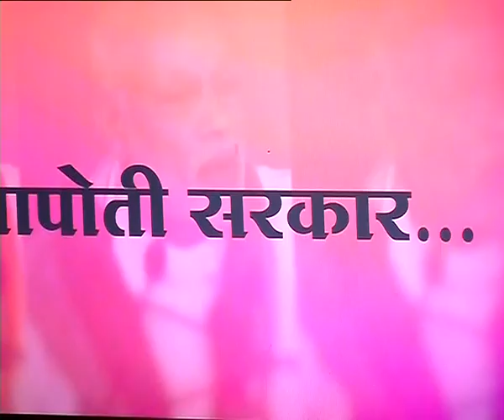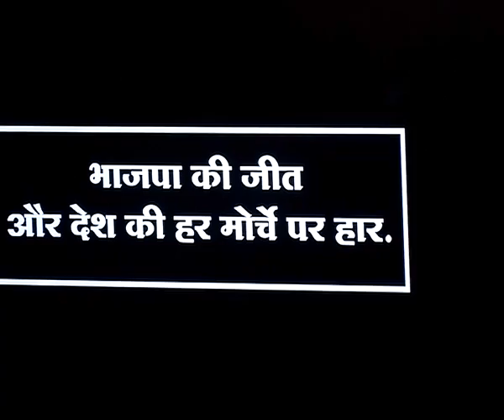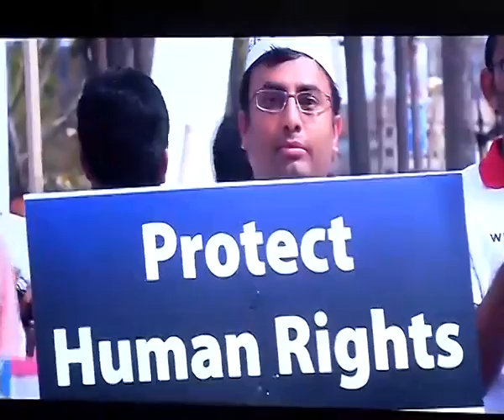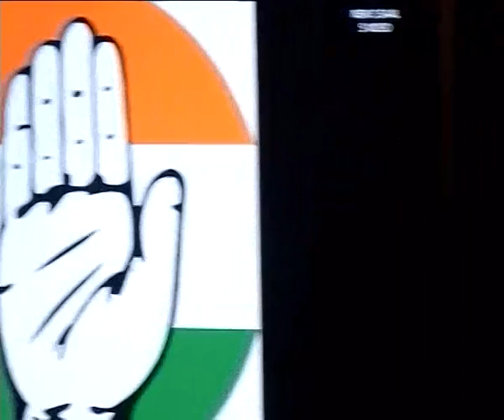INC briefing on '3 Failed Years of BJP Government by Shri Kamal Nath and Randeep S Surjewala